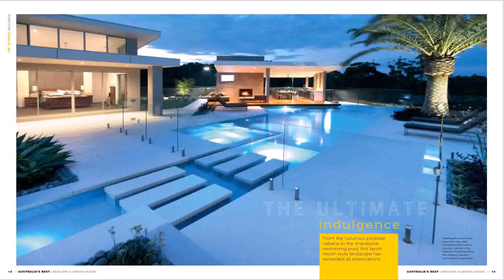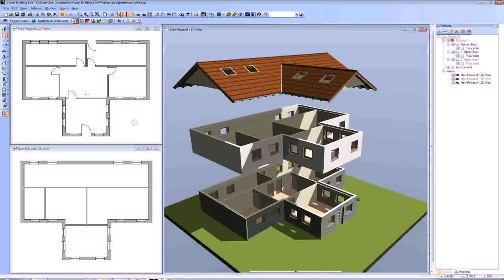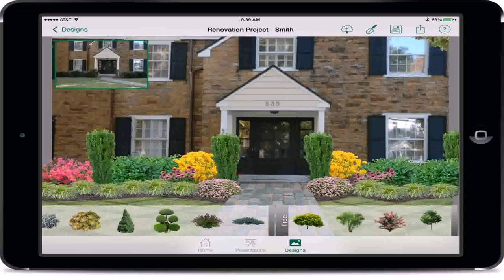House And Garden Design App (see description)